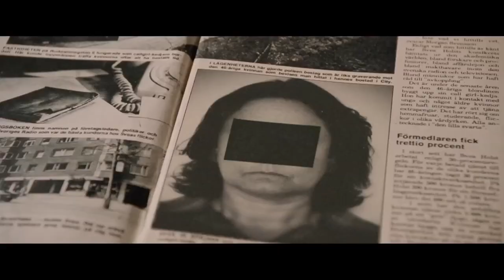Call Girl Official Trailer 1 (2012) HD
Call Girl Official Trailer 1 (2012) HD. for more Call Girl trailers, clips, photo, and info.

Call Girl Official Trailer 1 (2012) HD, Call Girl, Call Girl 2012, Call Girl Trailer, Call Girl Trailer 2012

Trailer (promotion), Trailer (film), Official Trailer, Theatrical Trailer, Trailer, FilmBookdotCom, FilmBook, FilmBookTrailers, Film-BookDOTcom